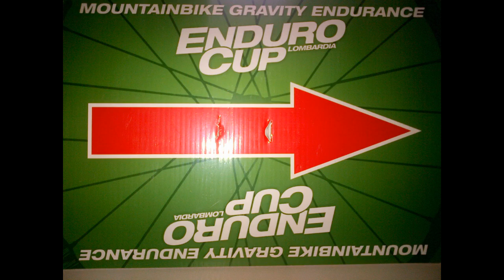Gruppo Trial incoming PHOTO 2013 OLD LIONS